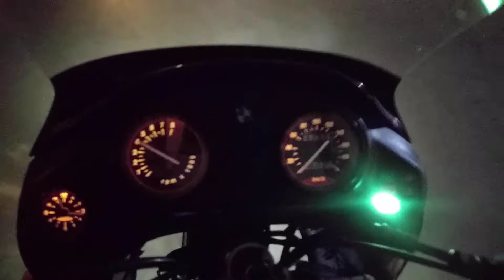BMW F650 Strada Idling after service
BMW F650 strada idling after service, new sparkplugs oil and filters.